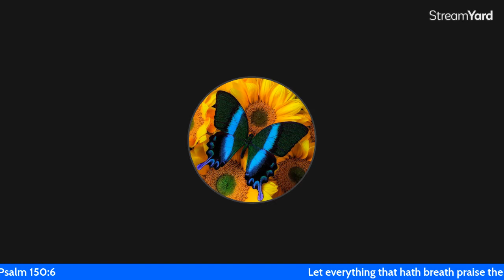Update on K is for Karen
Hi Guys!  I am SO happy to bring this update on Karen!  She has a video on her channel updating everyone on how she is doing. Here is the update

THANK YOU LORD FOR ANSWERING AND FOR MOVING IN SUCH A POWERFUL AND HEALING WAY FOR KAREN! Of all the unknowns and uncertainties in this life. there is one thing I know FOR SURE. God is God and HE IS IN CONTROL and HE IS OUR HEALER! Please continue to pray that Karen's strength will return and her body will not have any leftover symptoms from the virus. THANKS TO EACH OF YOU THAT TOOK THE TIME TO LIFT HER UP!
@KisforKaren Feel free to go to her channel and leave some love! Also-if you have a prayer need...leave it below. your needs matter to me and I TRULY care! Blessings to you all and know I DO love you!

If you meet me and forget me you have lost NOTHING,
If you meet Jesus and forget Him you have lost EVERYTHING!

THANK YOU LORD FOR HEARING OUR CRIES!  THANK YOU FOR HEALING!